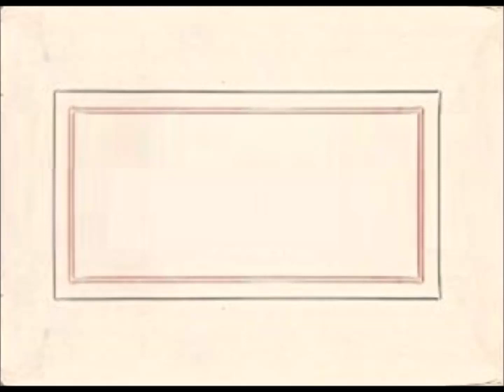Lettre à Georg Wilhelm Friedrich Hegel, Iéna, 26 janvier 1795, Friedrich Hölderlin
lecture de René Farabet

France Culture, 1970